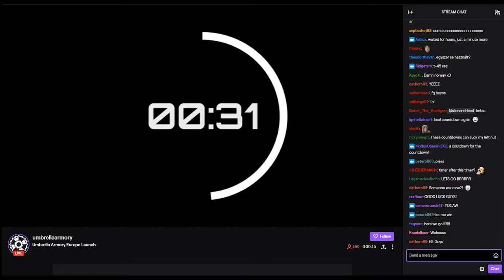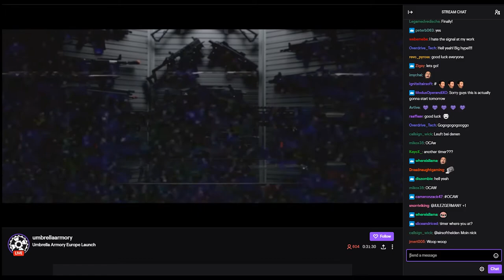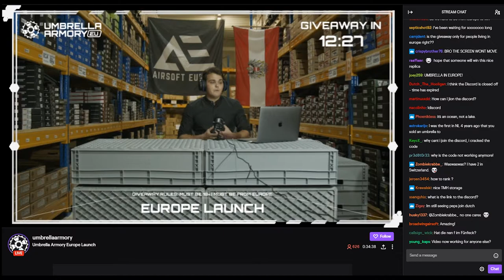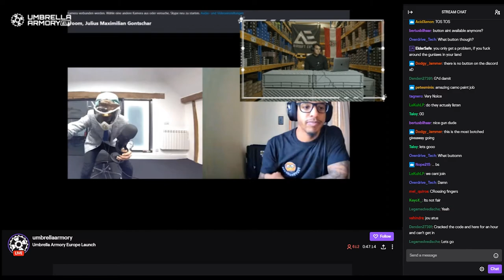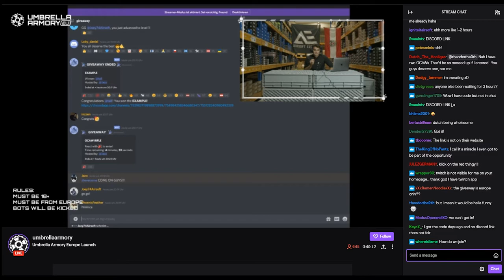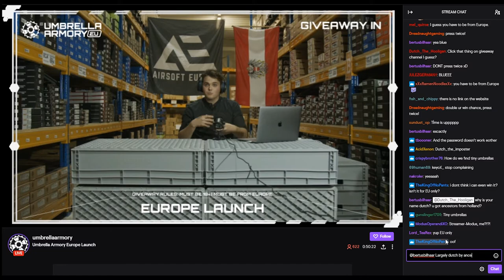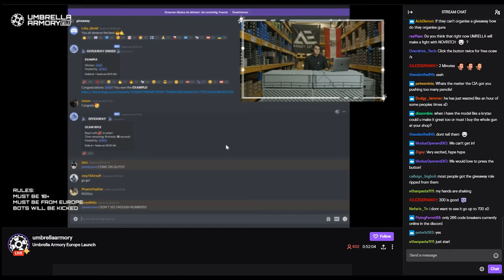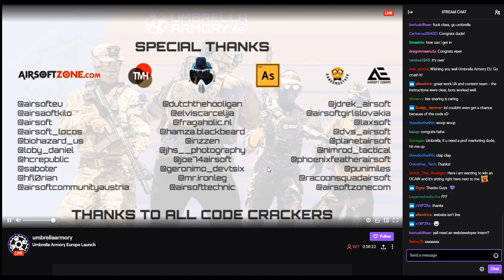Umbrella Armory Europe Launch Stream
After a long wait. Learn all about Umbrella Armory in Europe and find out about our offers, services for airsoft guns and much more related to our new venture in Europe.